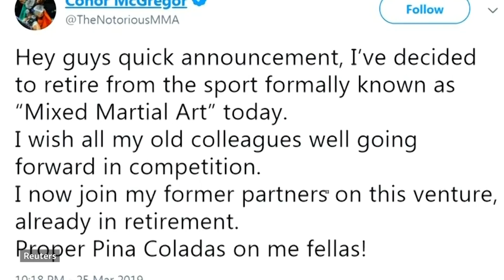ازادي ستوډيو- د نړۍ مهم خبرونه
د سولې د خبرو پر سر یو ځل بیا د کابل او اسلام اباد اختلاف. د دې ترڅنګ مو په دې خبرې ټولګه کې په ترکیه کې د افغان کډوالو د بیړۍ له ډوبیدو او د چین او اروپایي ټولنې د لسګونو میلیارډه ډالرو له تړونه خبرو دا به هم وګورئ چې د ازادو سیالیو یوه اتل لوبو ته شا کړه.